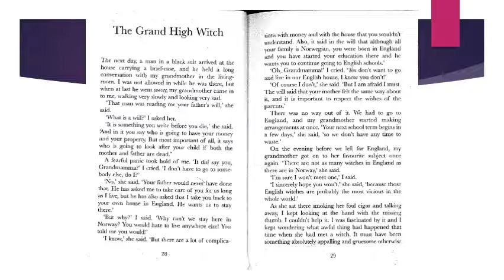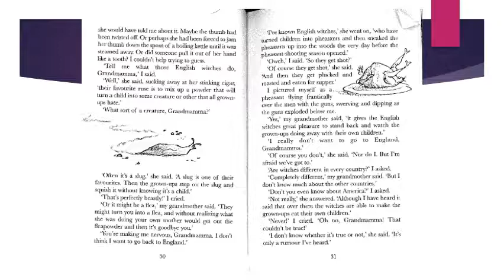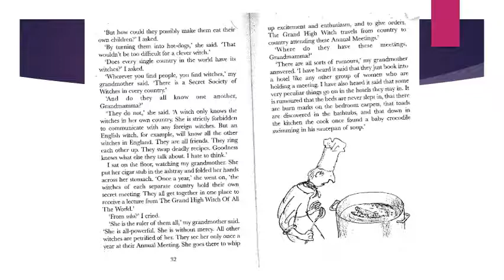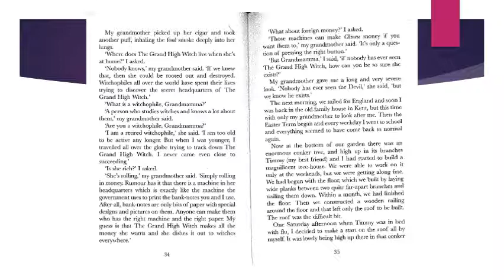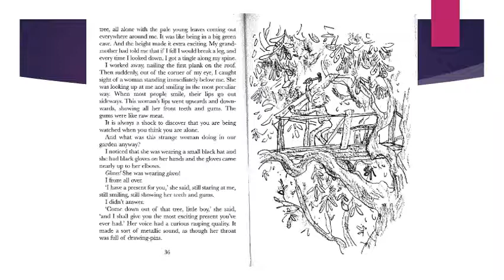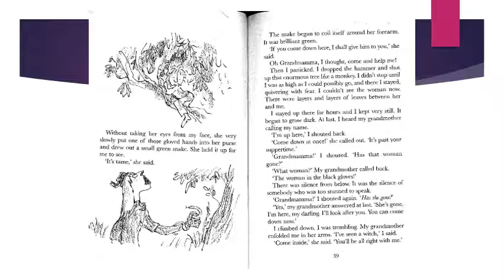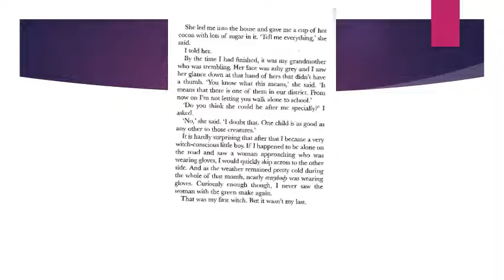Purple Reading Week 4 Text